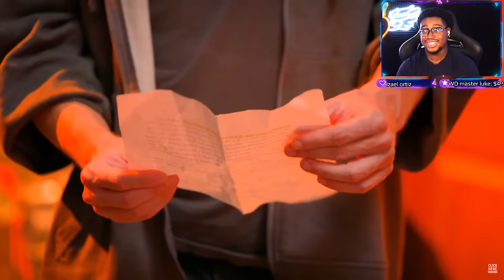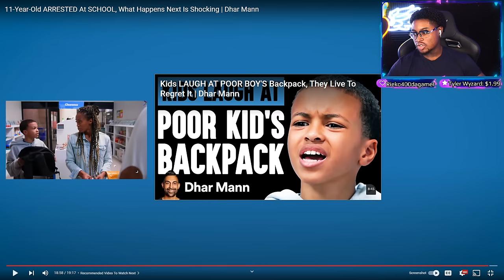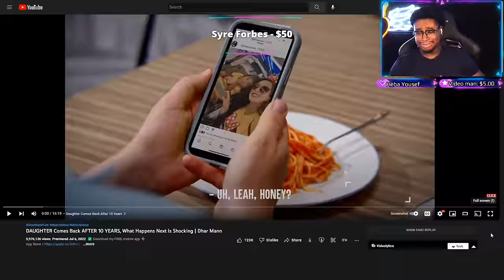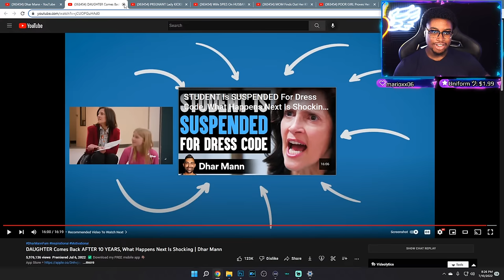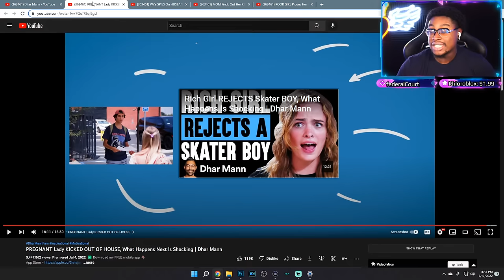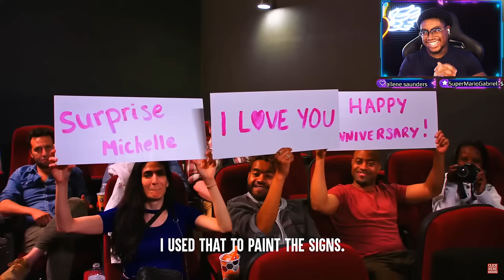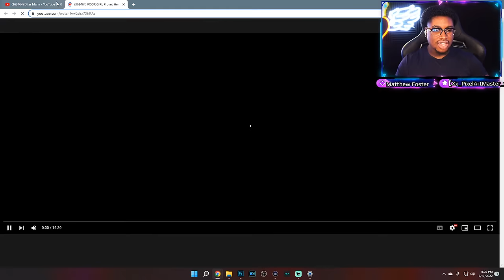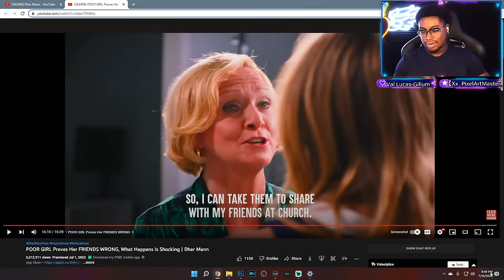REACTING TO DHAR MANN VIDEOS!